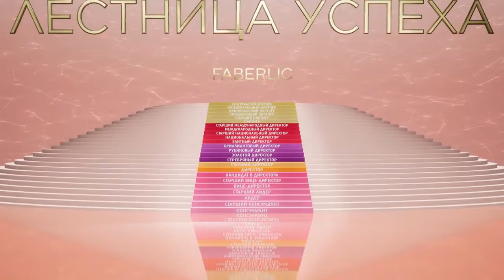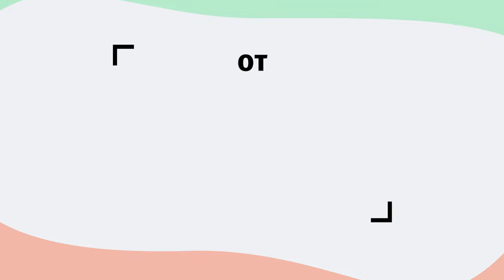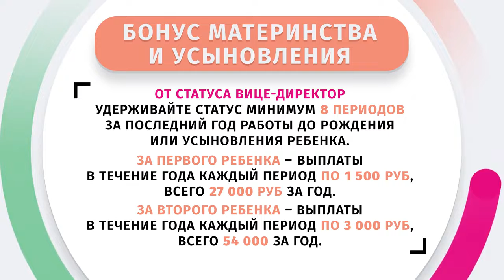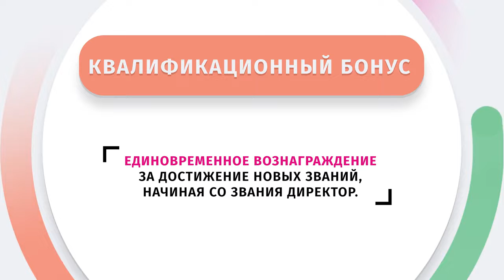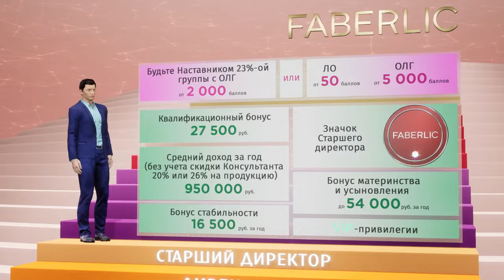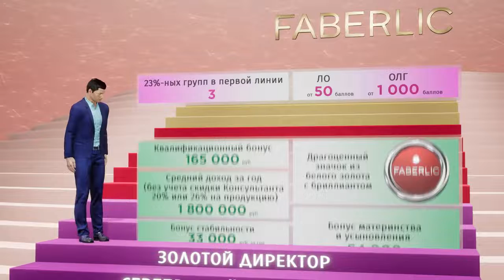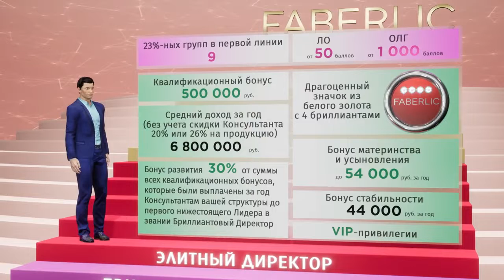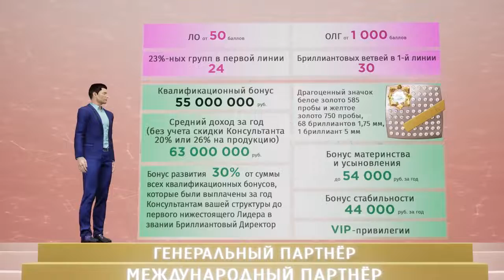Маркетинг план Фаберлик!